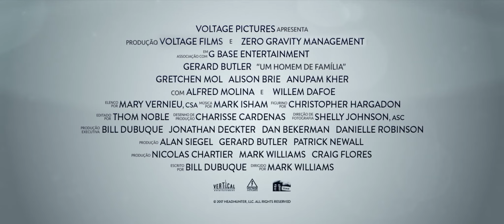Um Homem de Família 1920x1080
Um Homem de Família - Trailer (2017)